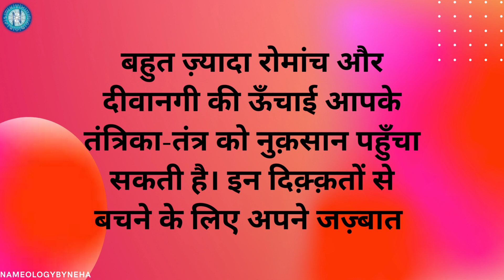Nameology - मेष से मीन राशि तक कल का राशिफल Thursday, November 2, #2023